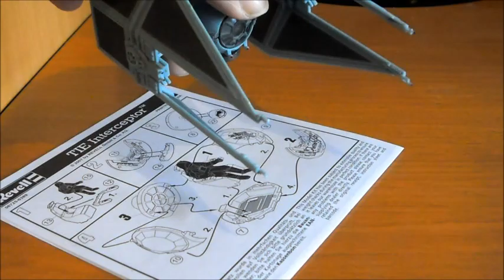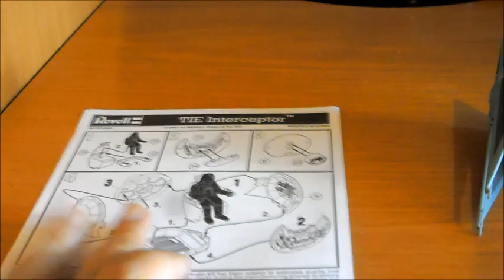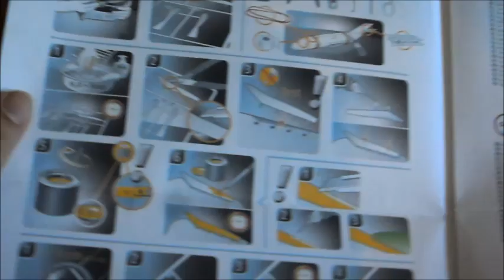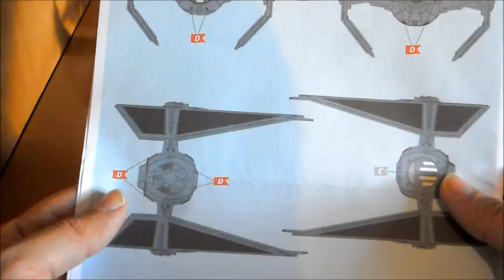Pintando Facilmente con Josemi review Tie Interceptor de Revell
Hoy os muestro la maqueta de Revell de un fabuloso Tie-Intertceptor del episodio VI El retoprno del Jedi de la saga
de Star Wars no te pierdas todos sus secretos en este video...

Si te gustan las maquetas visita la web del canal;